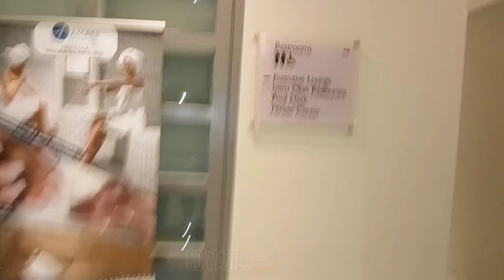LUXURY RELAXATION VLOG | day two of our weekend getaway | Abiola Vlogs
Hey Besties! This is day two of our vacation and it's been loads of fun. I'm sure the kids won't forget this in a hurry! Family is everything! Hope you enjoy watching as much as I enjoyed filming this. It's all about prioritizing and building beautiful memories with my Babies. xoxo